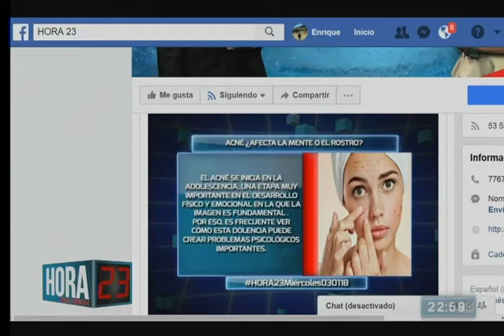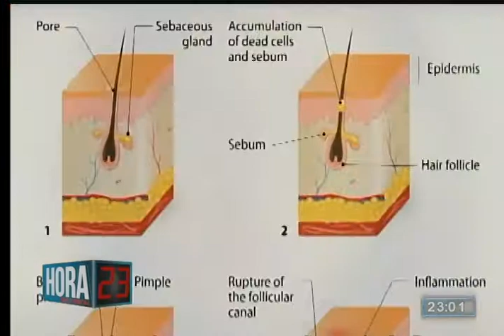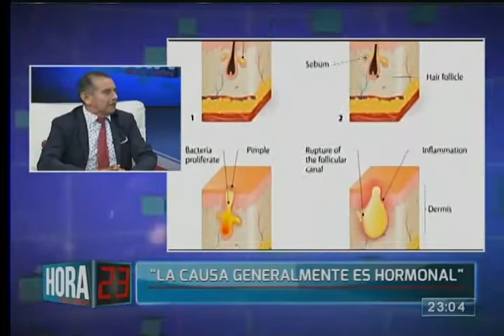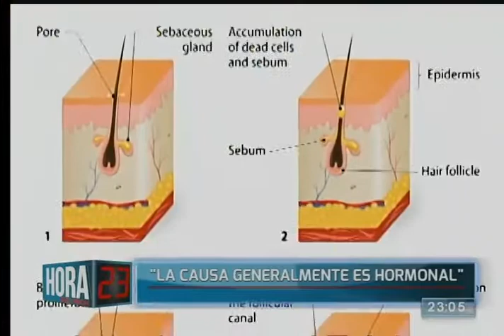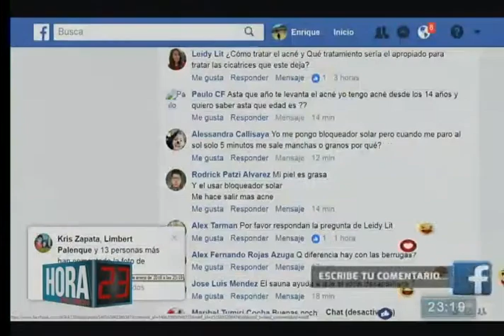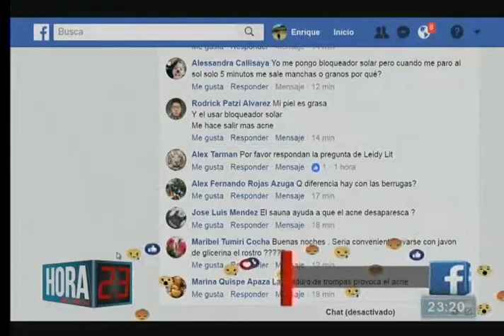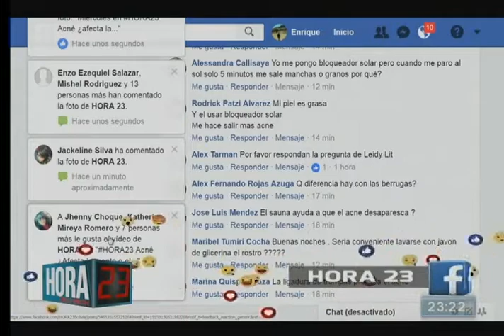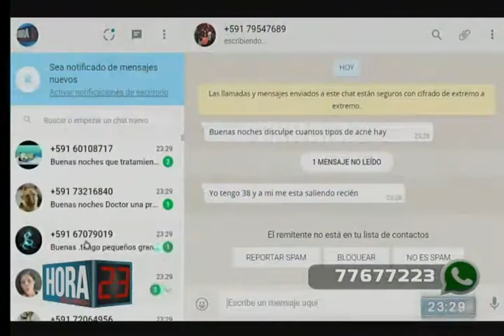Tema: Acné ¿Afecta la mente o el rostro?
El acné se inicia en la adolescencia, una etapa muy importante en el desarrollo físico y emocional en la que la imagen es fundamental. Por eso es frecuente ver cómo esta dolencia puede crear importantes problemas psicológicos.